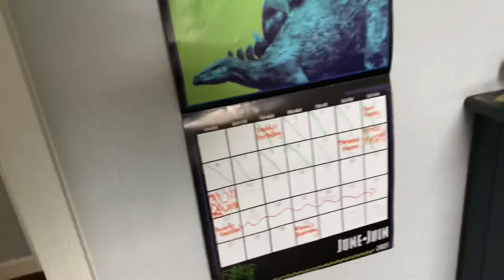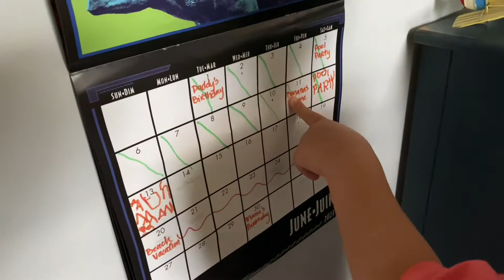Seth Ryan’s Channel | Episode 1